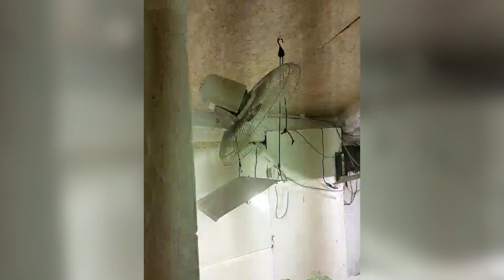Operación "Grandpa” incauta más de 15 kilos de cogollos y 852.000 pesos en Maldonado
Durante la operación, llevada adelante por la Brigada Departamental Antidrogas, también se incautaron 109 plantas de marihuana, hachís, armas, 441 municiones, entre otros objetos.